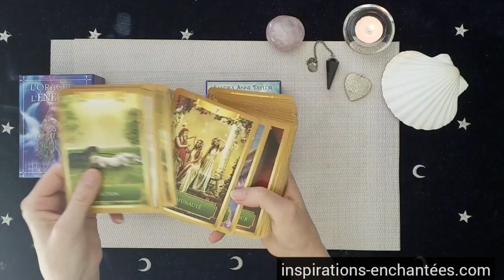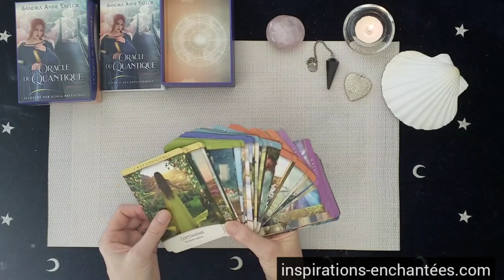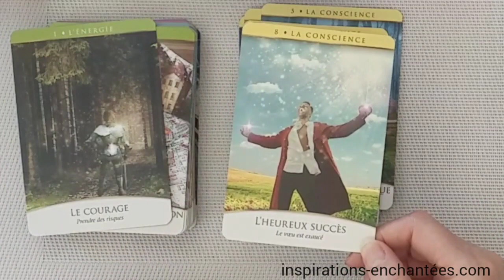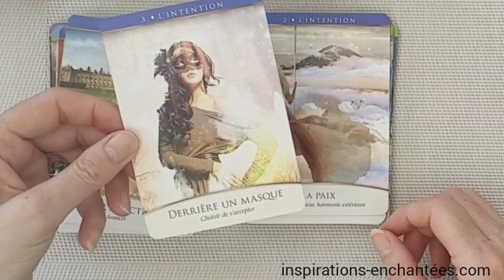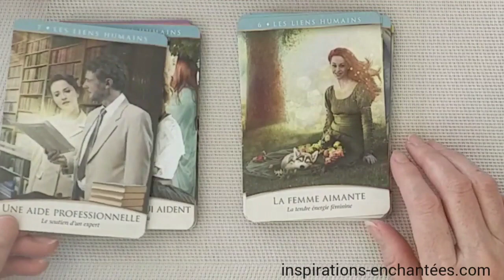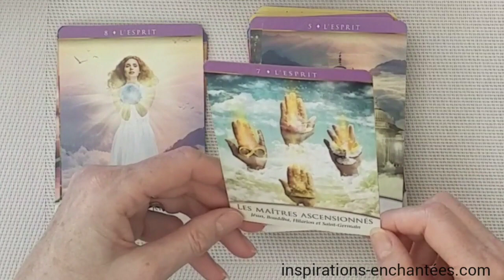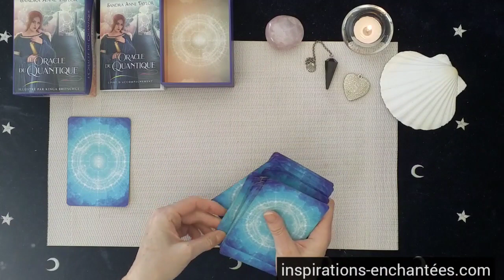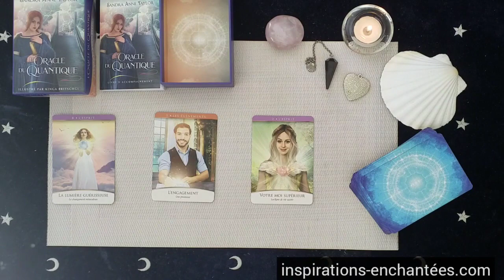Review de l'Oracle du Quantique - Sandra Anne Taylor - Editions Exergue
💗 Céline 💗